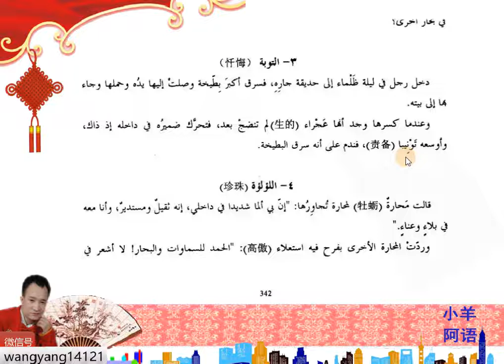3 16 11新编阿拉伯语第三册第16课阅读三：偷了最大的西瓜